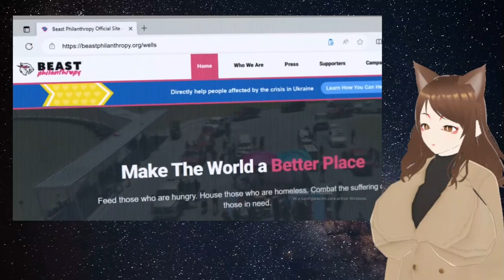MsBeast se papea a la ONU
Bueno amigos aqui tenemos el video polemico del señor bestia. (MR Beast) y espero de todo corazón que no le pase nada.